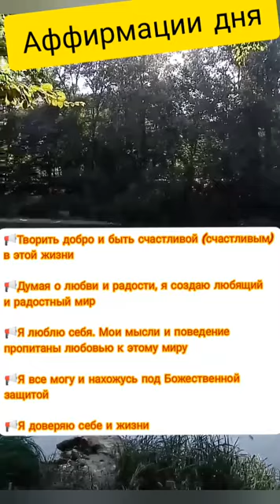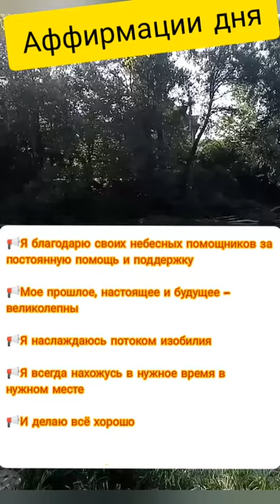Аффирмации на 20 лунные сутки